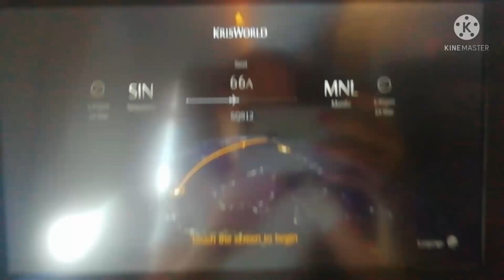MAGBABASYON KA BA? LATEST REQUIREMENTS' PARA UMUWI NG PINAS 2022 MARCH